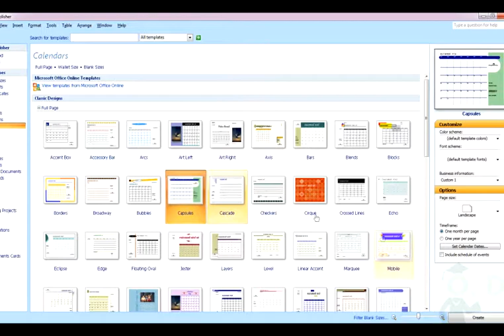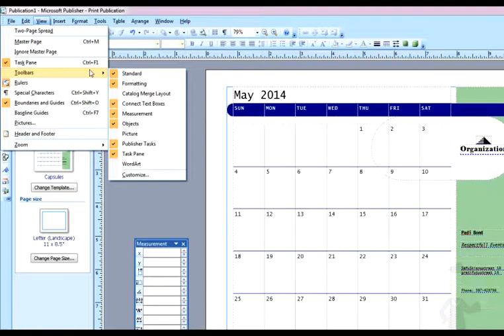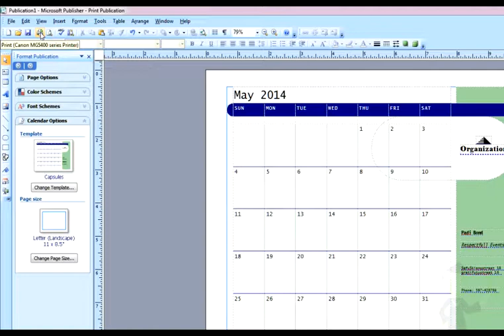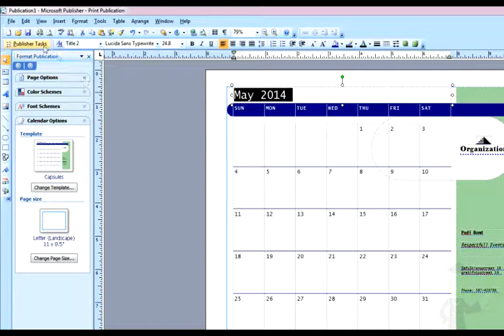Les 2 Using a Template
Title: Using a Template
Productie: Online Docent
Doel: Door middel van gratis ICT trainingen positieve ontwikkeling te weeg te brengen bij zowel jong en oud.